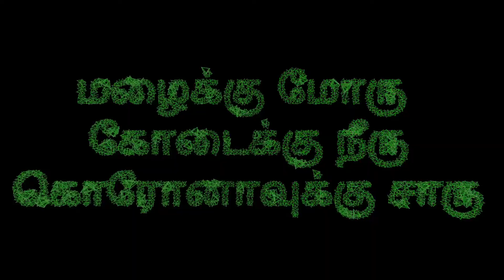PAGE OF BHAS (15.07.2021)